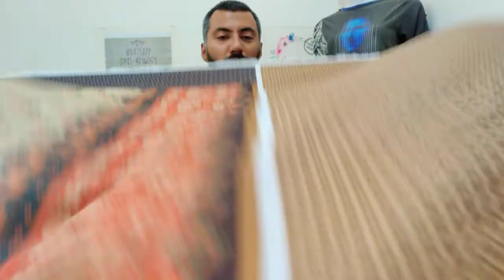Pkr 2790 Mix Brands Khaddar 2pc Shirt Trousers for 1400/- Only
Carnationz provide branded clothing and accessories.

We deliver all across Pakistan. All brands are guaranteed to be 100% original (no replicas)

Orders can be placed through Whatsapp with home delivery option.

Lahore Warehouse:
302A, NFC Society
Rehmat chowk, Wapdatown
Lahore